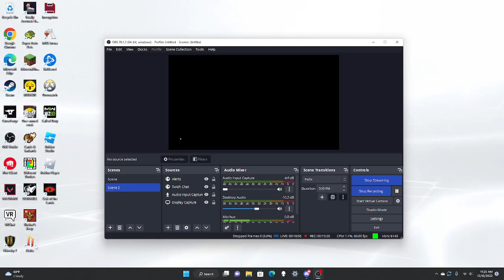Time To Die… ALOT - Noita